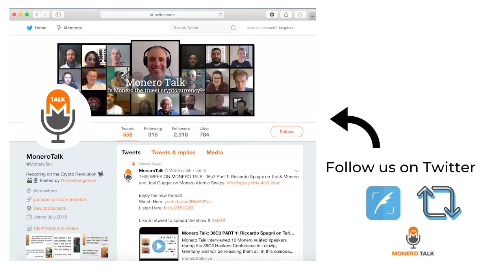LIVE at Defcon29 w/ Guillermo Christensen:The State of Cryptocurrency Ransomware. EPI #174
49GdSCVTTE4TaDknDFn95QGc3mn3g7JZiPKX6QM7ZpuE5cscRFuGNhnjATKnjDHY7tNUQMM63n24uPYbj1AXFBk5KUPnDrL

TODAY'S 🎙SHOW: From Defcon 29 in Las Vegas ….Douglas Tuman interviews Guillermo Christensen, a partner at Ice Miller’s Data Security and Privacy and White Collar Defense Groups.

The two discuss his Defcon talk about the State of Cryptocurrency Ransomware.

⏱Timestamps:
0:00 – Intro
1:17– Monero Talk Starts – Argentina upbringing. Understanding the need for crypto
2:52 – Professional and Cyber security background
6:03 – Helping organizations handle crypto
7:35 – Financial Kill Chain
9:11 – Out of Band Communications
9:34 – The Ransomware Epidemic
11:15 – Process of dealing with Ransomware
14:56 – Ransomware as a Service
15:48 – How Attackers were Caught
18:13 – Access Brokers
19:59 – Hackers gaining power
20:57 – Bullet Proof Infrastructure
21:07 – Why didn't hackers demand Monero
25:40 – Cyber Attack Scaling
27:46 – Attackers move toward Monero
29:18 – Possible collision between insurance and hackers
30:14 – Potential government action to Monero
31:56 – Monero as an insurance policy
34:36 – Making ransom payments illegal
37:09 – OFAC, Monero and Ransomware
40:20 – Future of Crypto, Ransomware and Government Response
43:33 – Can Monero be stopped
45:04 – Freedom of Speech